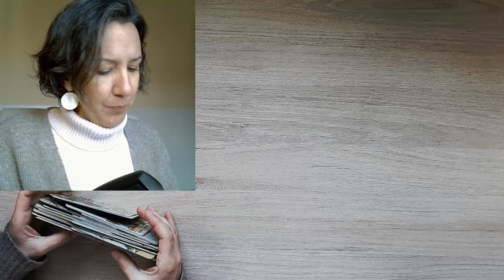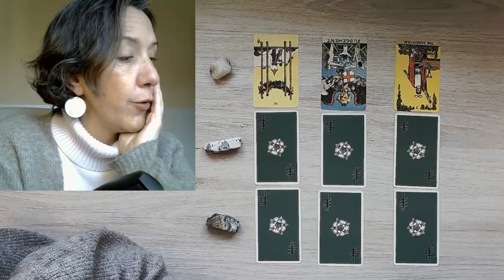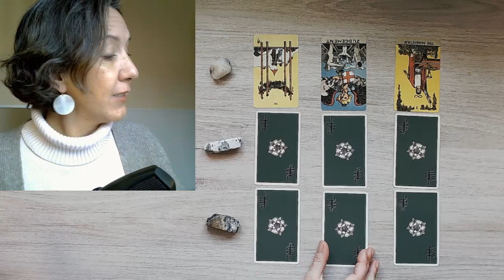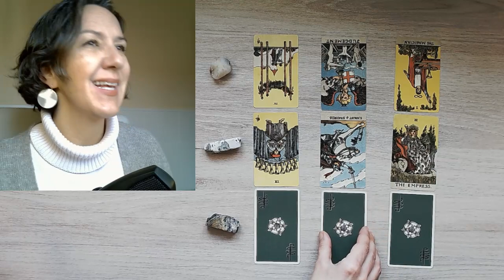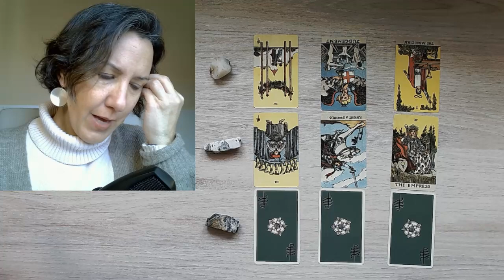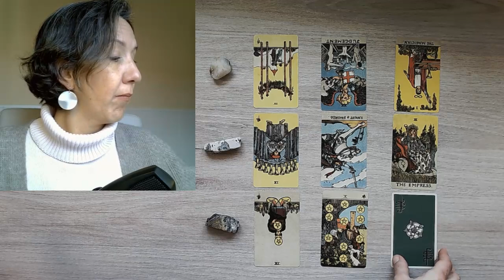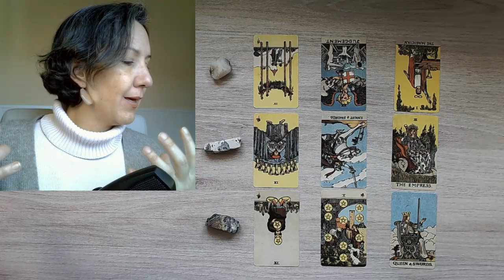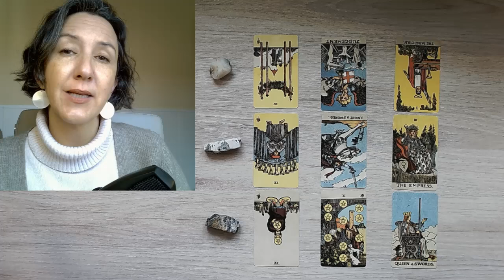LECTURA INTERACTIVA: ¿Te atreves a no gustar?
🚀Únete a la próxima SESIÓN DE PRÁCTICA GRUPAL DE TAROT el primer sábado de cada mes de 18:00 a 20:00 hrs. (horario de España).